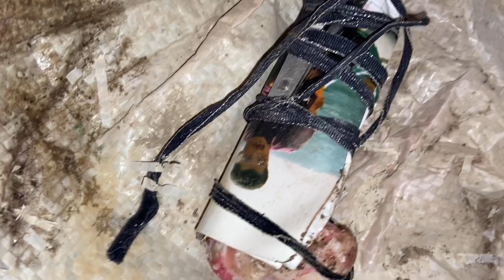شباب عرب يجدون سحر في قبر مهجور وينقظون صاحبه🔞|| رعب حقيقي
رعب حقيقي " افلام " افلام رعب " horror “ رعب رعب " رعبوب

ارجوا من الجميع متابعة حسابي الانستقرام
💖هاد اسمي         oday.hindi